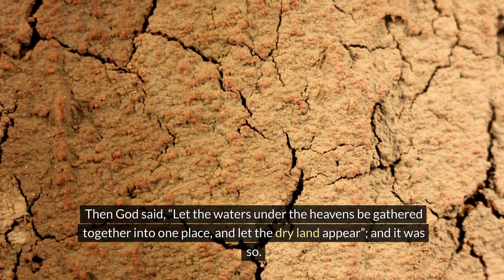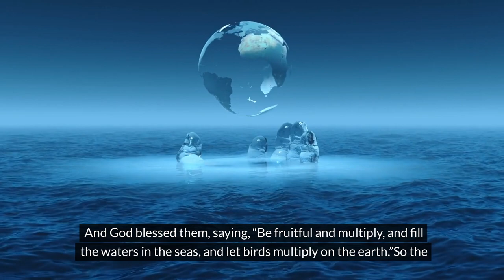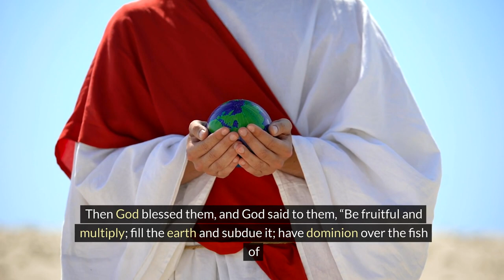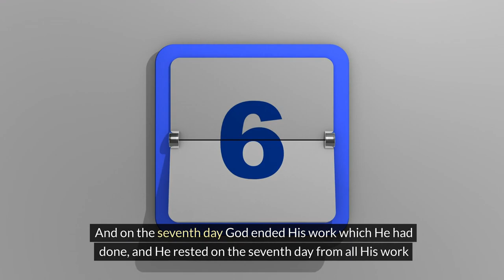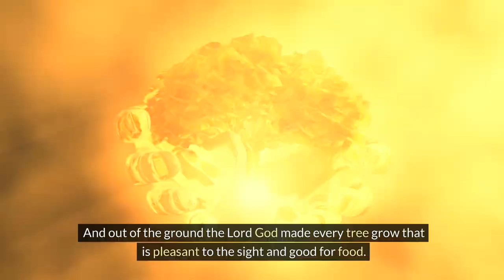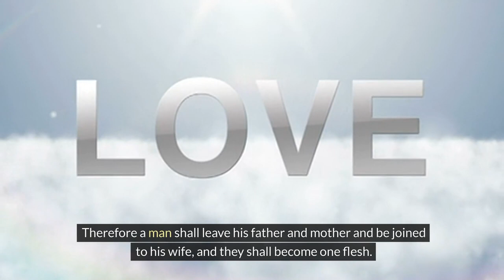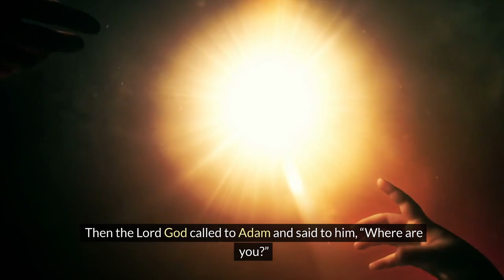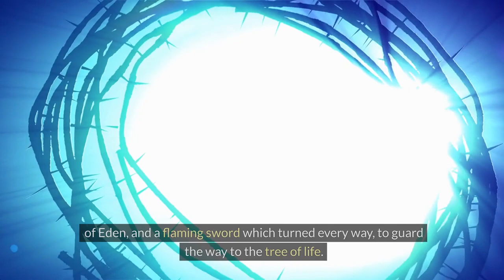How it All Began:(Adam and Eve ) Genesis 1,2 and 3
In the Beginning: The Classic Creation Account (Genesis 1-3)

How did it all start? Where do we come from? For thousands of years, the opening chapters of Genesis have captured the imagination of countless people with their poetic yet profound descriptions of the origins of the universe, life, humanity, and so much more.

Join us for a breathtaking journey all the way back to "the beginning" as we explore the primordial story of Creation from the Bible like never before. This cinematic retelling will immerse you in the wonders of:

• The universe bursting into existence through the power of the spoken Word
• Light, land, seas, and the entire cosmos precisely formed over 6 days
• The earth being precisely fashioned into a paradise overflowing with plants and creatures
• The pinnacle act of God sculpting the first man and woman in His own image
• The temptation of eating the forbidden fruit from the "Tree of the Knowledge of Good and Evil"
• Humanity's innocence tragically lost in an act of disobedience
• The shattering of the original harmonious bond between God, humanity, and all creation

Whether you're a lifelong believer or a inquirer into the mysteries of existence, you won't want to miss this awe-inspiring, thought-provoking look at Genesis 1-3. These primordial passages have sparked centuries of debate, yet their core revelations about our cosmic origins have transcended religious and cultural boundaries around the globe.

Cutting-edge visual effects and dramatic reenactments combine to cast the opening chapters of Genesis in a whole new light. Explore profound questions such as:

• What does the creation narrative reveal about God's nature and His intentions for humanity?
• How does the human "Fall" help explain the pervasive existence of evil and suffering?
• Could the theory of a super-intelligent Designer be more plausible than a random cosmic accident?

Don't miss "In the Beginning" - a daring, awe-inspiring journey into the lush opening act of Scripture's Holy drama. You'll never experience the Biblical creation account quite the same way again.